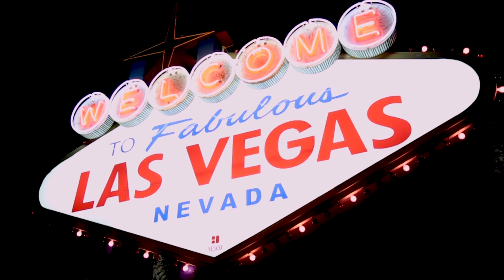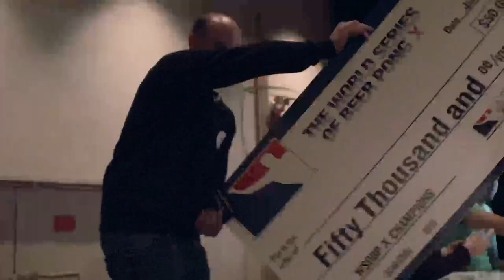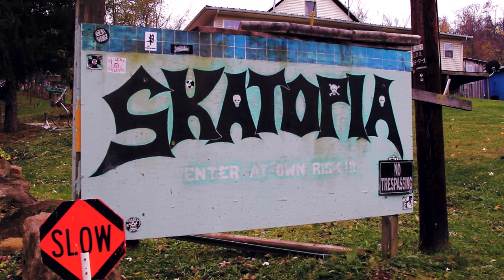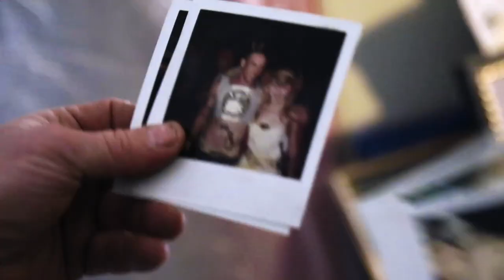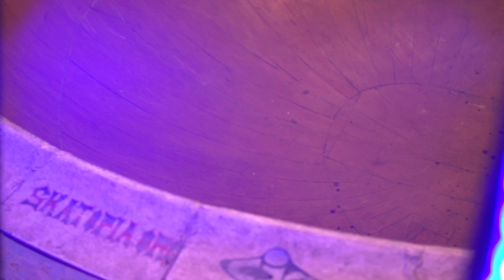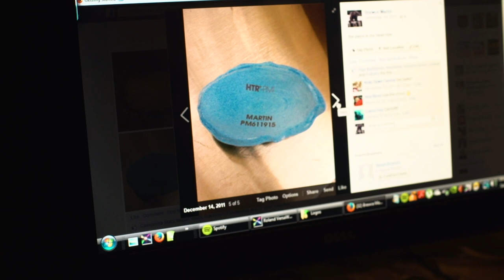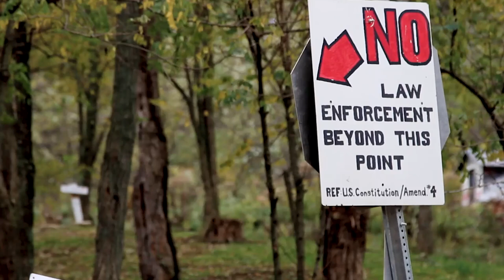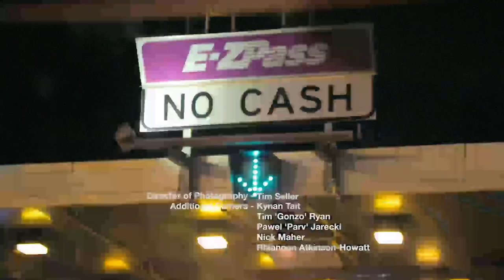Ultra Competitive World Beer Pong Championship | Unplanned America | S1E03 | Documentary Central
From the ultra competitive World Beer Pong Championships in Las Vegas to life on the fringes of society at an anarchist skateboarding commune in Ohio, the boys explore some uniquely American sporting culture.